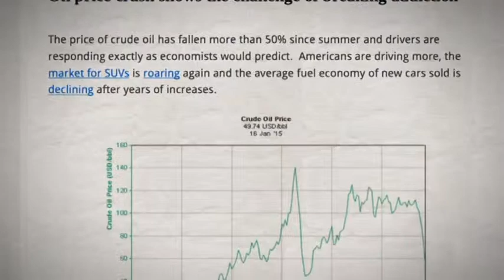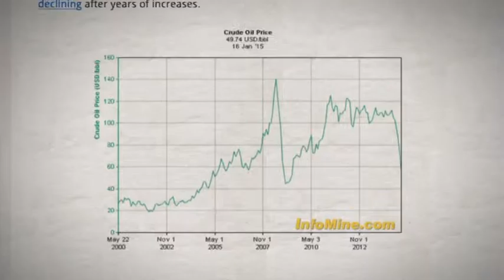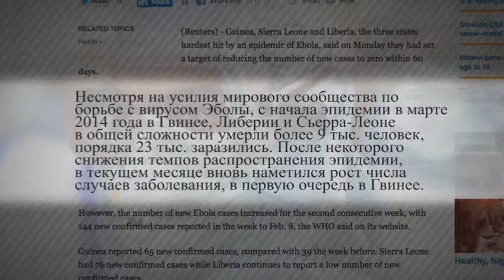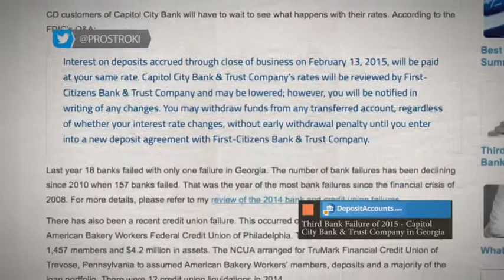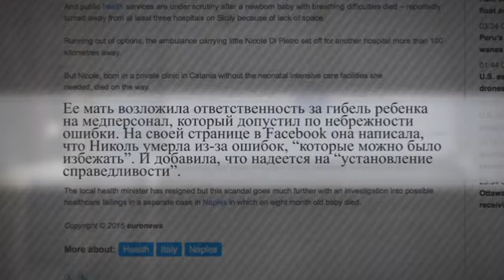Между строк. Трагедия в Италии